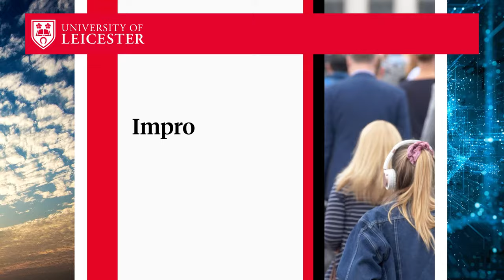Explore our research - University of Leicester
As Citizens of Change, our research excellence is changing lives and having transformative impact across the globe. Our outstanding results in the Research Excellence Framework 2021 (REF21) demonstrates the power and impact of our research.

To be a researcher is to make a difference. To be a researcher is to change the world. Every day, world-changing research happens right here.

With our vibrant, robust, and inclusive environment and our research-intensive roots, there is nowhere better placed to research the unknown and the unanswered.

As Citizens of Change, our researchers are dedicated to researching some of today’s most critical issues, from viruses and disease to air quality, preserving our natural world, and ensuring social justice for all. Just as we are diverse in our makeup, we are equally diverse in our research.